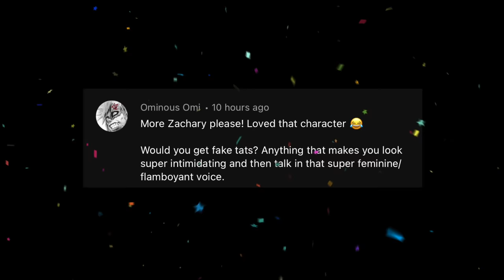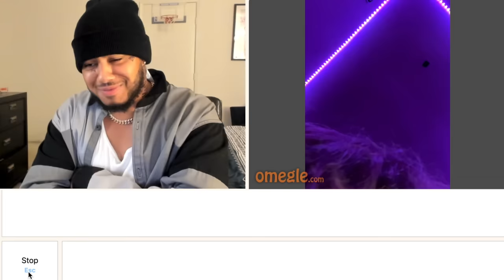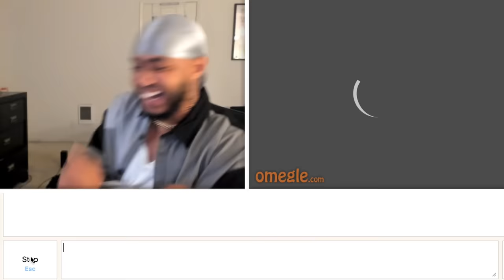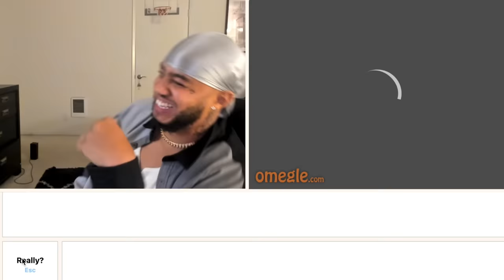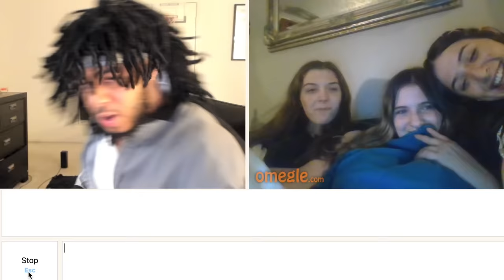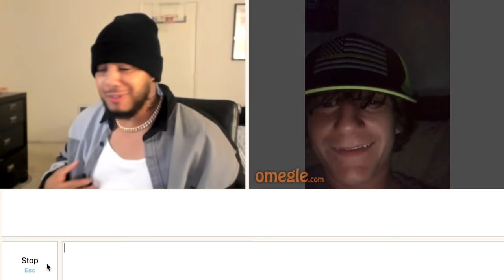OMEGLE but my VOICE Doesn't Match MY FACE #3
OMEGLE but my VOICE Doesn't Match MY FACE...again again
What voice should I do next!

First beat: "LA Confidential" - Babyface Ray Type Beat by @Foreigner2x